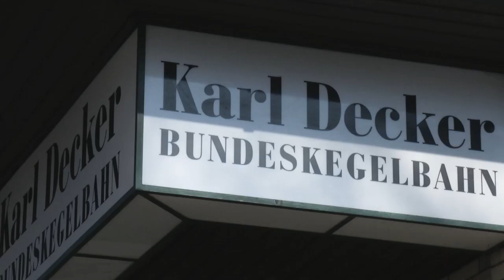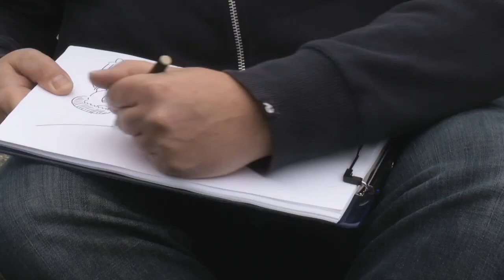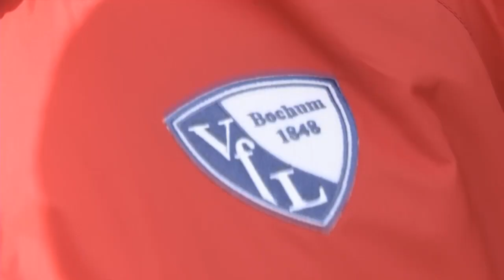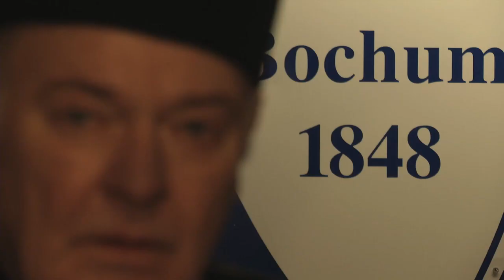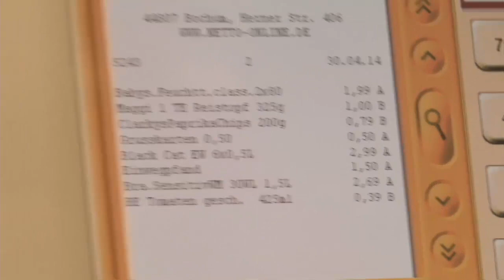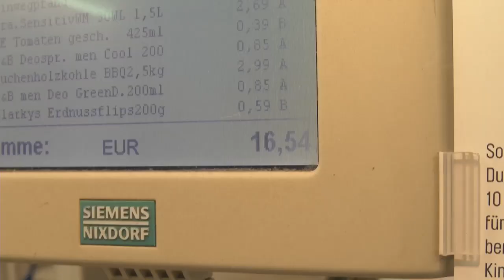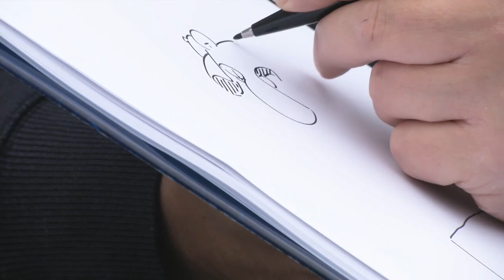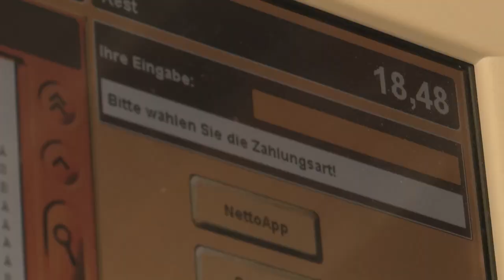So ist Fußball! Folge 10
RevierSport präsentiert: "So ist Fußball" - Folge 10 von und mit Uwe Fellensiek, Oli Hilbring, Ben Redelings, Jens Tampier. Als Gäste diesmal unter anderem: Dietmar Bär und Ralf Richter.